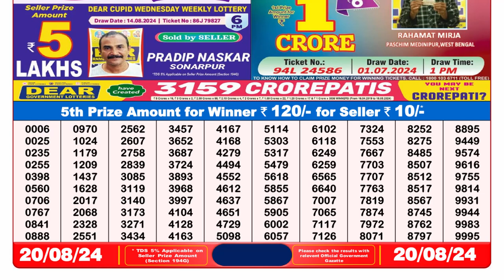Dear Lottery Result 8pm 20.08.24